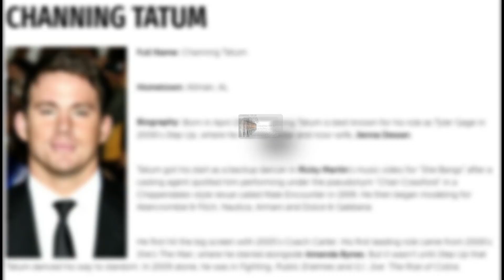CELEBRITIES WHO STARTED OUT AS DANCERS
YOU MAY RECOGNISE THESE FAMOUS PEOPLE FROM THEIR WORK AS ACTORS, ATHLETES, SINGERS, OR POLITICIANS. HOWEVER, WERE YOU AWARE THAT THEY ALL BEGAN THEIR CAREERS AS DANCERS? FROM WELL-KNOWN CHARACTERS WHO YOU MAY ASSUME WERE BORN WITH TWINKLE TOES TO THOSE WHO MIGHT HAVE YOU SAYING, "REALLY, HE DID BALLET?" IN DISBELIEF, HERE ARE SOME FAMOUS PEOPLE WHO HAVE DABBLED IN THE ART OF DANCE.
Enjoy the latest celebrity news and exclusive looks and insights into the lives of celebrities. We'll Keep You Up-to-date On All The Scandals, Controversies, And Gossip Surrounding Your Favorite Celebrities!